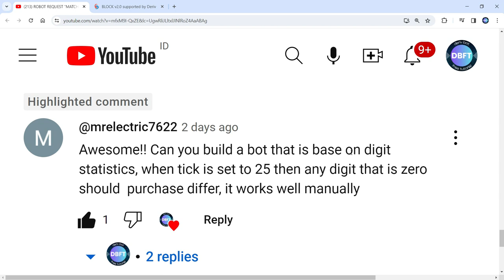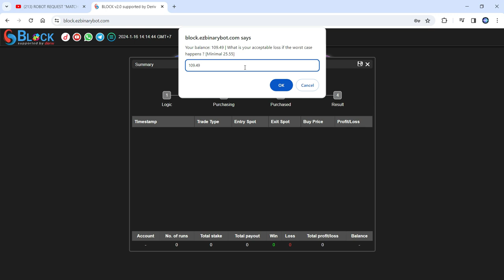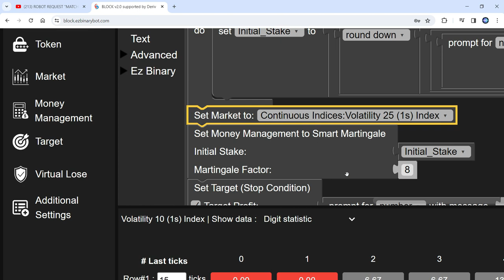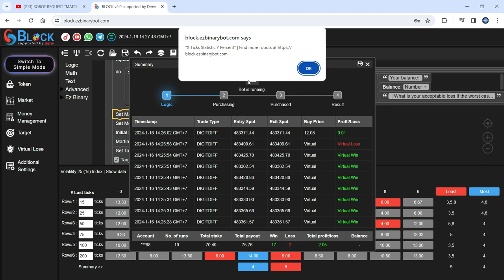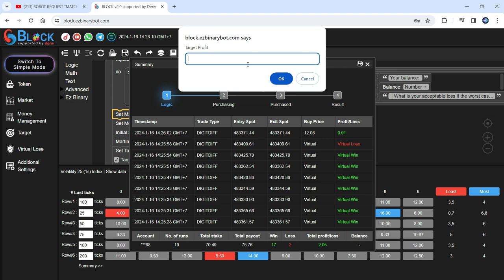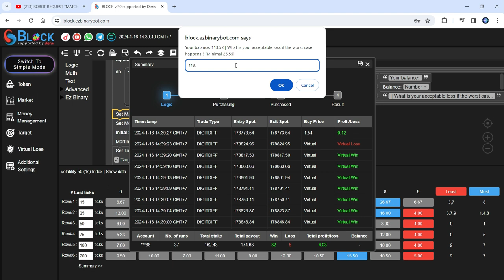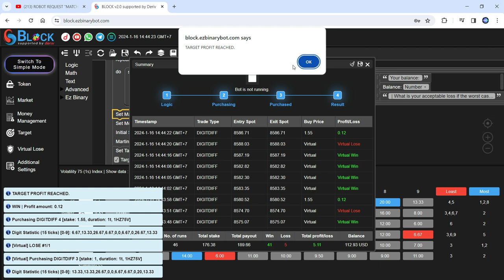25 Ticks Statistic 0% Free Deriv Robot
Today we will see ROBOT REQUEST
From: @mrelectric7622
Robot: X Ticks Statistic Y Percent

+ will learn HOW TO CHANGE MARKET

If you want to request ROBOT,
JUST COMMENT & WRITE THE STRATEGY.